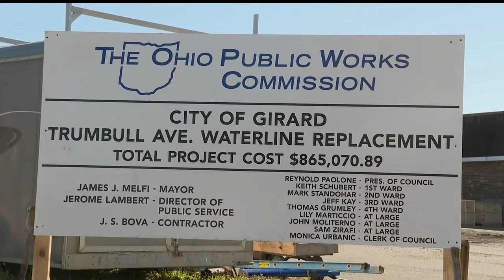Residents of Girard's Parkwood neighborhood frustrated over water issues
Residents of a local neighborhood say for weeks they've been dealing with sporadic water outages that come without warning. Girard Mayor Jim Melfi says he understands it's a major inconvenience but the project the issues are stemming from will make service better in the future.